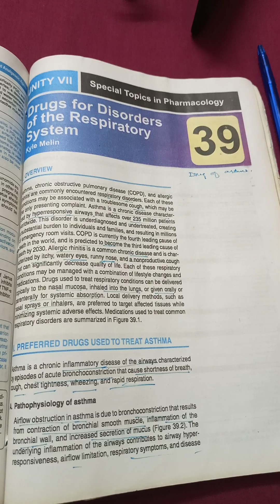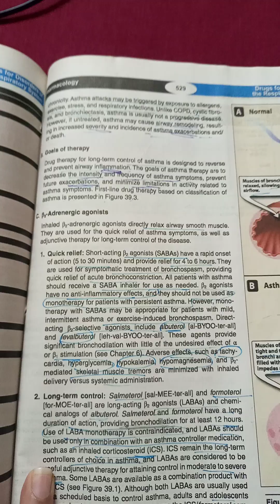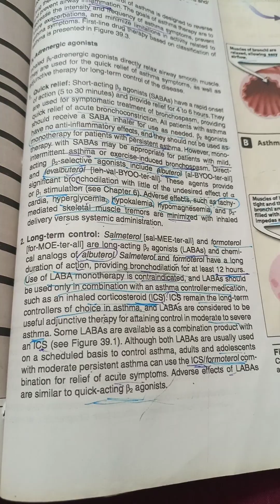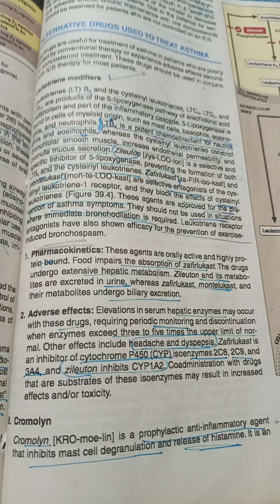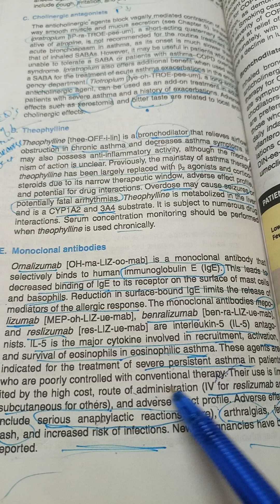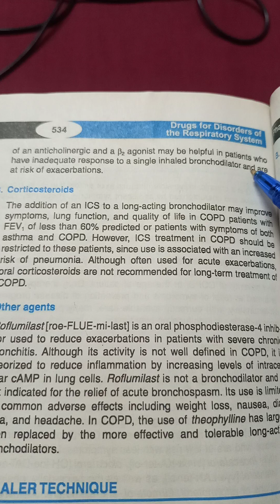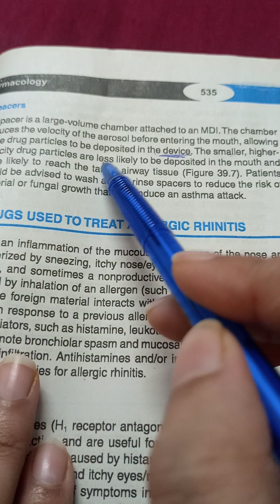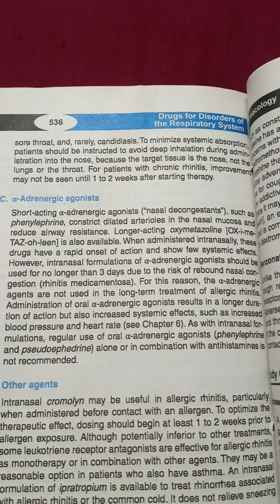39 pt.1 book lipincott pharma resp drug